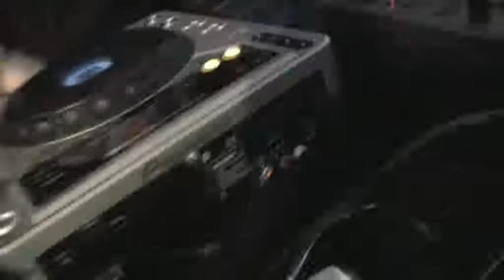Dj Flower(Voksán Virág)@Mercado dos Lavradores, Funchal (Madeira) part3 12/31/2009